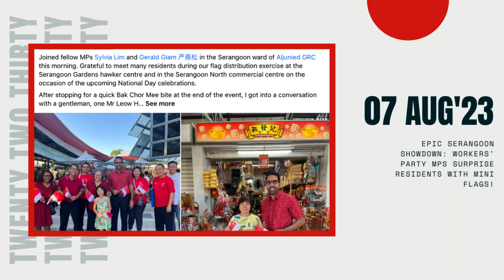Epic Serangoon Showdown: Workers' Party MPs Surprise Residents with Mini Flags!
On a bright Sunday morning, August 6, the Workers' Party MPs, led by their chief Pritam Singh, along with party chair Sylvia Lim and fellow Aljunied GRC MP Gerald Giam, embarked on a heartwarming flag distribution activity in the charming Serangoon area. The purpose? To spread patriotic vibes and build connections ahead of the highly anticipated National Day on Wednesday.

What adds a touch of significance to this event is the carefully chosen venue - Serangoon. This region holds a special place as it was once represented by the former MP Leon Perera, who recently stepped down from his position. The WP leadership, in the wake of his resignation, quickly assured Serangoon residents that they would continue to receive dedicated care and attention.

Picture this: MPs dressed in the classic National Day colors of red and black, their faces glowing with excitement as they hand out mini flags to the residents. The atmosphere is infectious as you witness the smiles on the faces of the residents, many of whom join in the spirit by energetically waving the flags.

To capture this memorable event, the Workers' Party shared a lively video on their TikTok channel. The video showcases the MPs engaging with the community, spreading the joy of the upcoming celebrations, and fostering a sense of togetherness.

But the story doesn't end there. Muhamad Faisal Bin Abdul Manap, the party's vice chairman and the fourth Aljunied GRC MP, had faced a medical setback. He was admitted to the hospital on July 24 due to a cardiac condition. However, the good news is that he is now on the road to recovery, demonstrating his resilience and dedication to his role.

Sylvia Lim, Pritam Singh, and Gerald Giam, all dressed in the iconic red and black attire, took to social media to share their experiences. Sylvia Lim, in an Instagram post, extended warm National Day wishes to everyone and expressed her delight in witnessing the progress of a mural at Blk 151A. This mural, initiated by none other than Leon Perera, holds a special place in the hearts of the community.